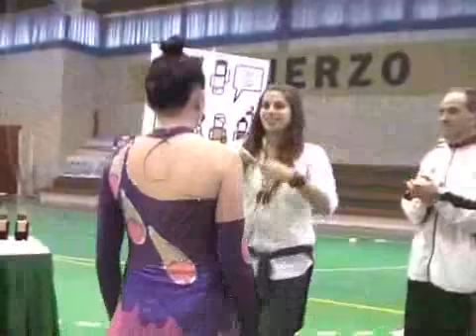Gimnasia Villafranca de los Barros